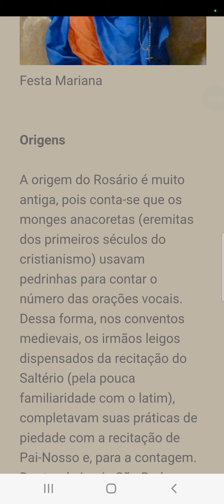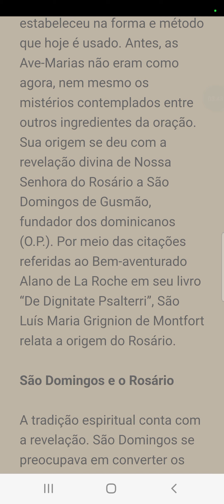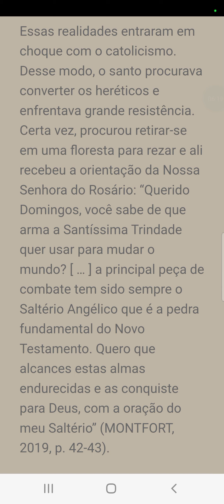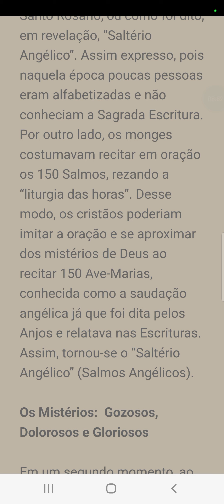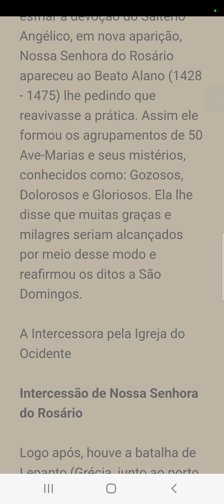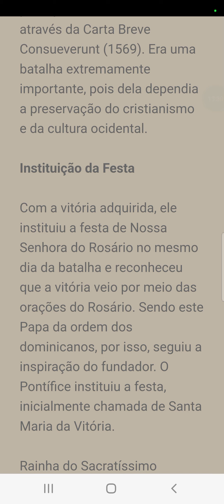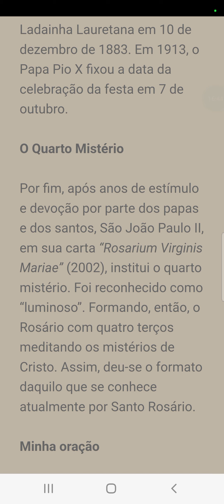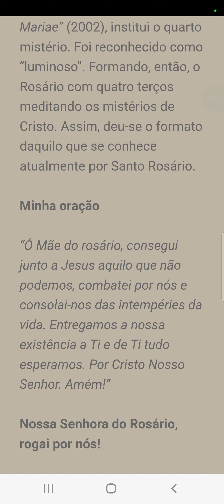07 de Outubro - Nossa Senhora do Rosário, o meio de alcançar almas para Deus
Nossa Senhora do Rosário, rogai por nós!

Canais Católicos youtuber:
Link do canal Frei Gilson / Som do Monte - OFICIAL: ‎@FreiGilsonSomdoMonteOFICIAL

Link do canal da irmã Kelly Patrícia Oficial / Instituto Hesed: @institutohesed

Link do canal da rádio Rural 91.9FM: ‎@ruraldenatalfm

canal Paróquia de Nossa Senhora Aparecida Neópolis Natal RN: @nsaparecidanatal

Meu outro canal canal:@MaratonadeOracaoOficial

Acompanha o Instagram da Maratona de Oração (@maratonadeoracao)

Acompanha o Instagram Nossa Senhora da Apresentação (@n.s.daapresentacao)